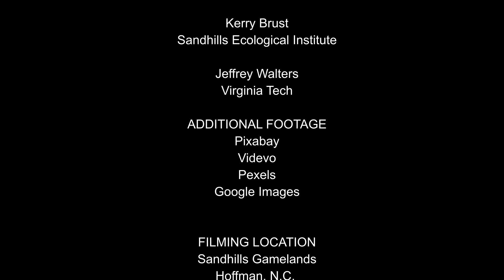The Effects of a Changing Climate on RCW Populations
Briefly learn about how a changing climate is impacting a very vulnerable endangered species.

A film for the Southeast Climate Adaptation Science Center at North Carolina State University